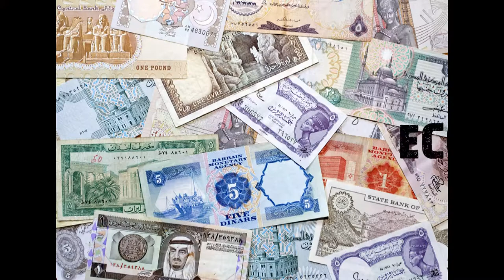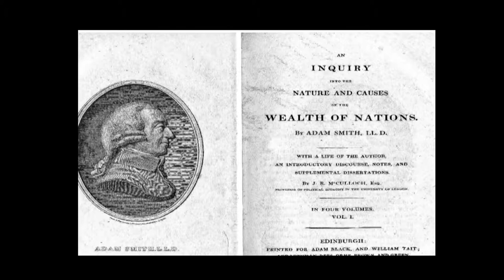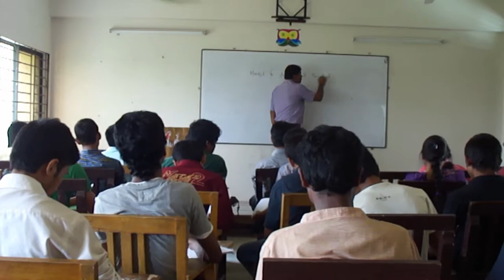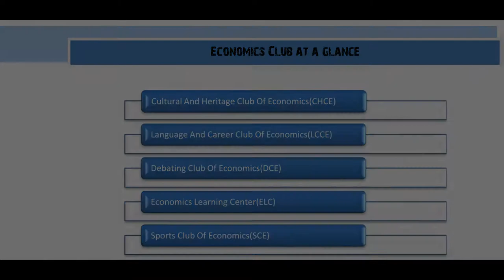ACCLIVITY: A Documentory on Economics Department, Comilla University